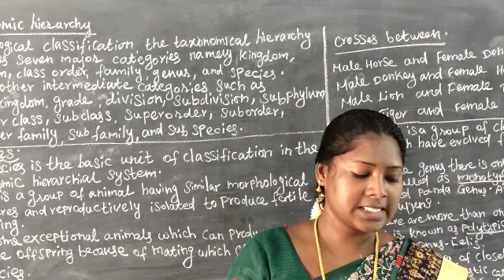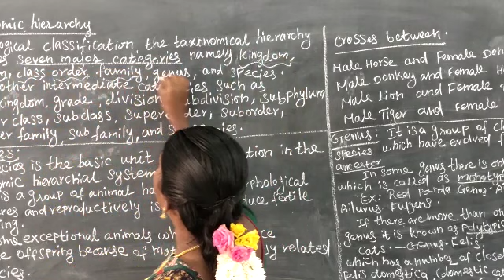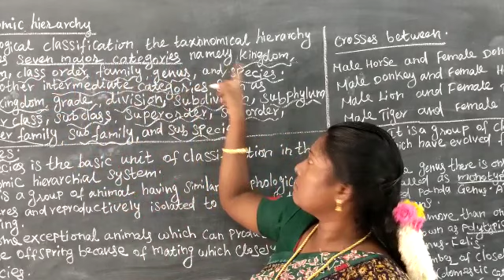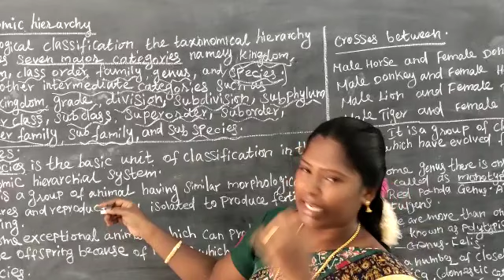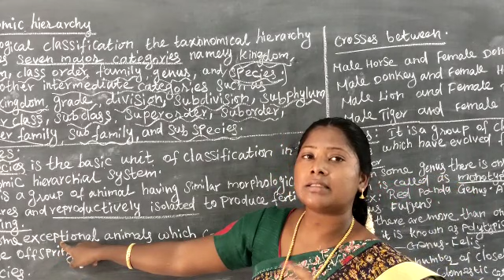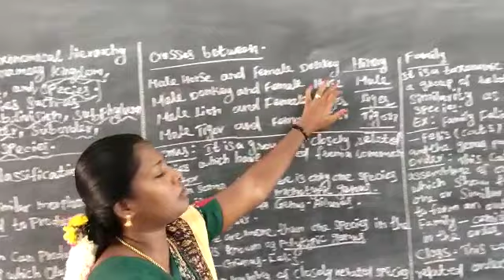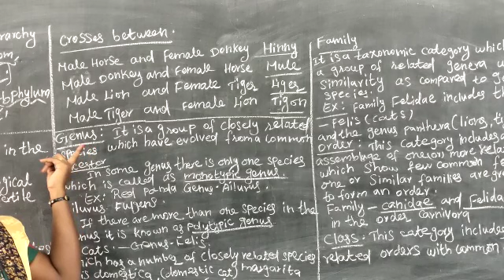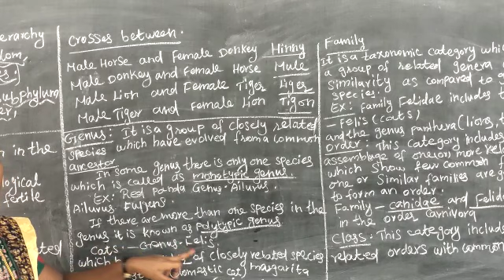11_Biology_11.1